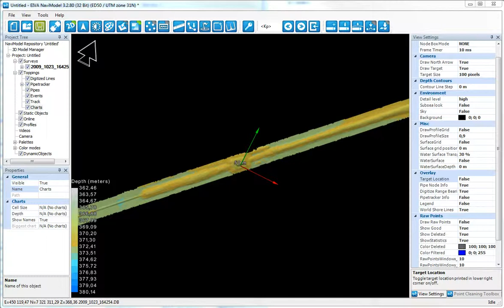EIVA NaviModel -- Arranging and manipulating seabed charts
In EIVA NaviModel, you can easily arrange and manipulate seabed charts with the mouse.